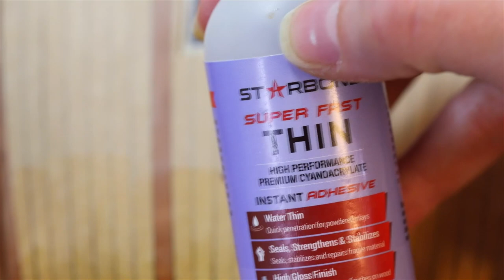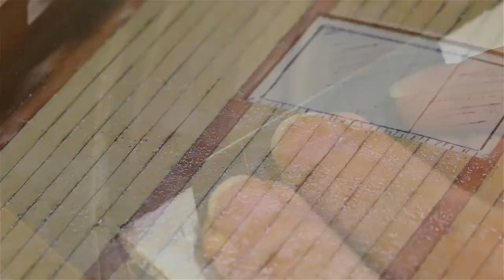#7 - Scratch-built ship model - Nailing the Deck - French cutter Le CERF (1779-1780)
Scratch-built / model ship building of the French cutter Le CERF (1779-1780) - Hull on bulkheads...